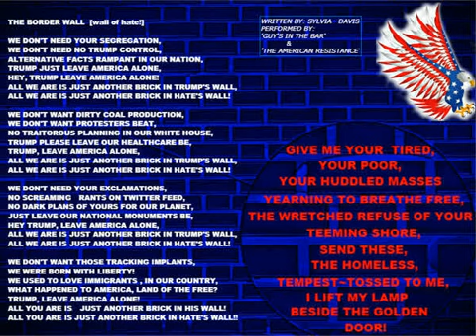Another Brick in Trumps Wall of hate